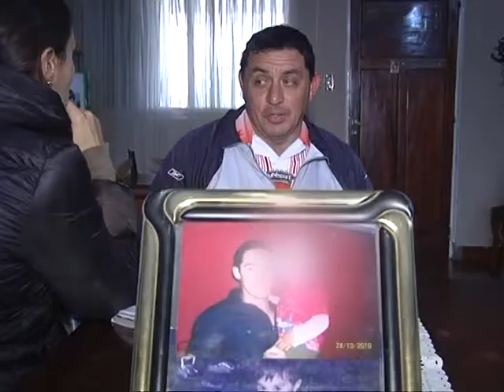Marcharán para pedir Justicia por Matías Luna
Se trata del joven cordobés que murió al salir del recital de La Renga en Pergamino, Buenos Aires, hace un mes y 15 días.